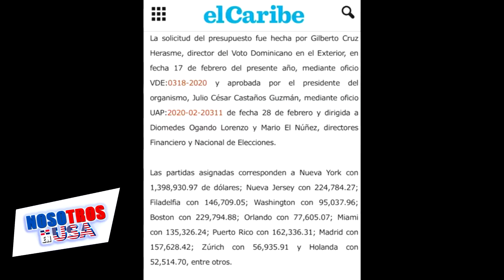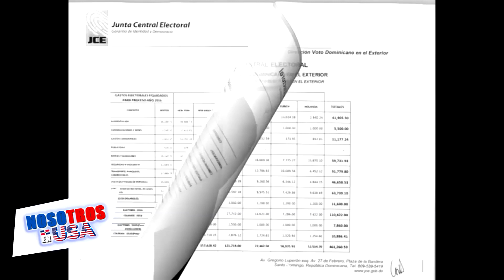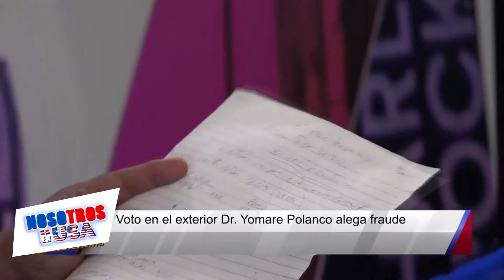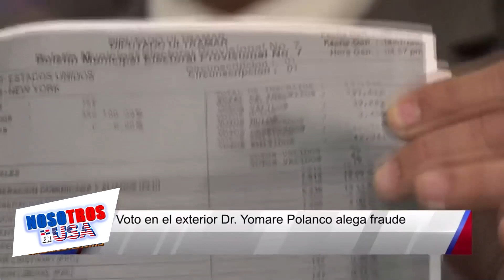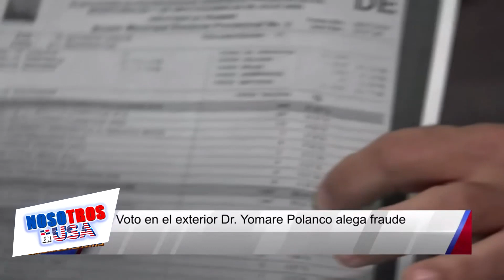NOSOTROS EN USA 12 DE FEBRERO 2023